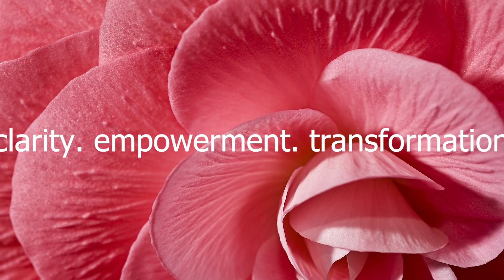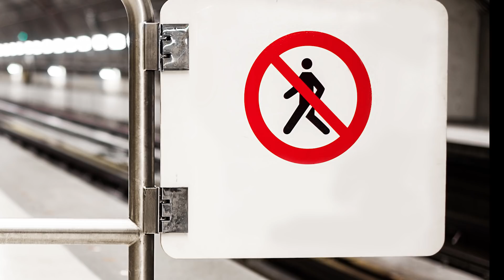THE DANGERS OF BEING EMOTIONALLY BOUNDARYLESS